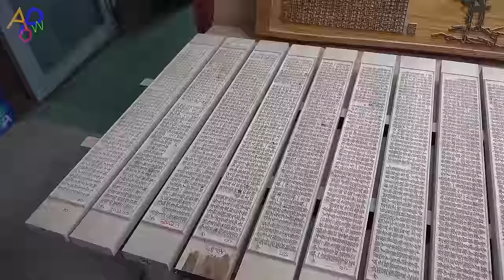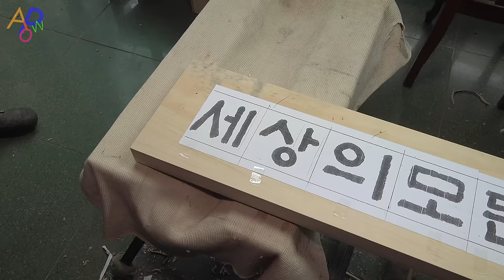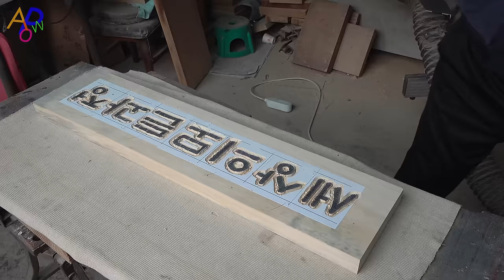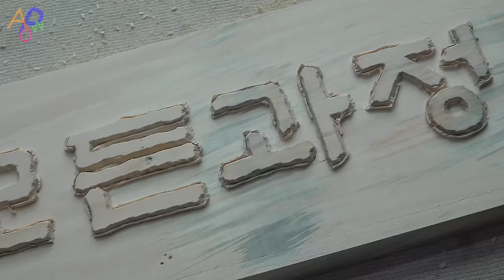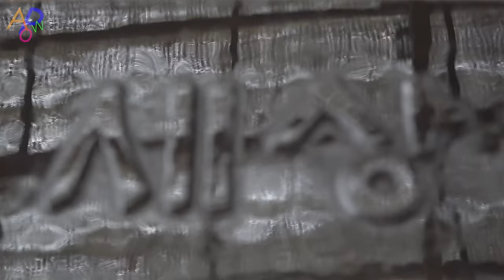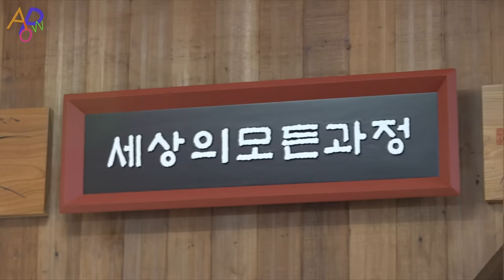Process of Making Traditional Calligraphy Signboard by Carving Craftsman With 40 Years of Experience